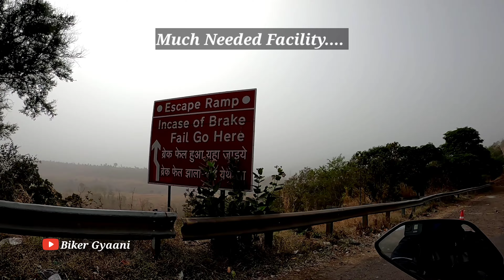Katai Zeher Bike!!! First Ride Benelli TRK 502x | Unveil & Test Ride TRK 251 | Myanmar Gate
Breakfast Ride Organised by Benelli Ulhasnagar.

Unveiling TRK 251 Adventure Bike.

Cake Cutting Celebration for 100Days of Dealership.

Test Ride Leoncino, TRK 251, Etc

Panvel to Igatpuri via Ulhasnagar.

It was my first ride with my Benelli TRK 502X 2022 Model.
Its a Sexy Beast with Great Road Presence.

Instagram.com/bikergyaani

Thank you Benelli Ulhasnagar for Organising this Ride.